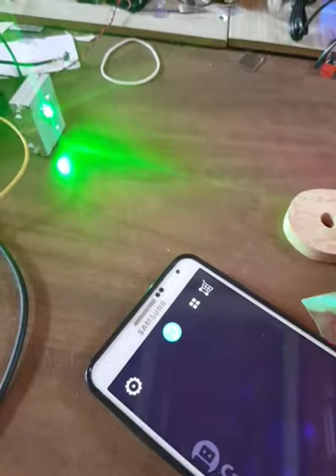Red and green laser spectrometer camera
Spectrameter of green laser and red laser on camera